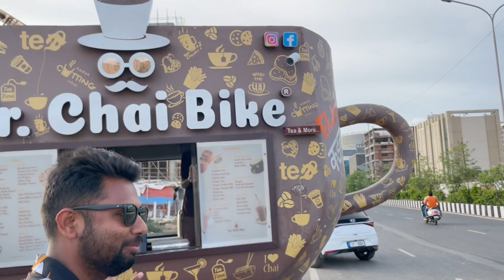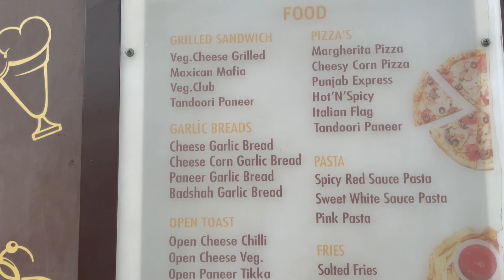मराठी माणुसने गुजरात मधे जाऊन उभा केला चहाचा बिजनेस | Success Story Of Mr. Chai Bike Wala